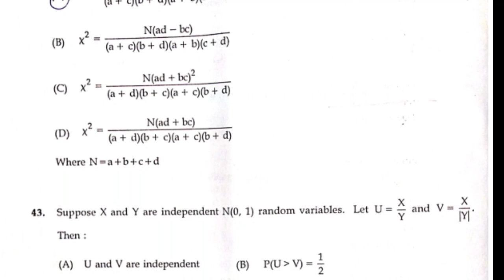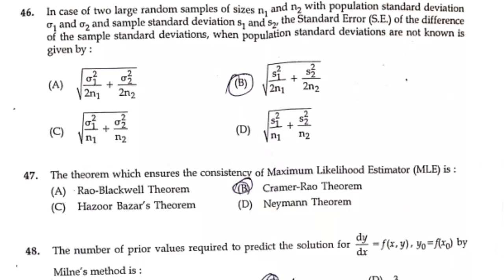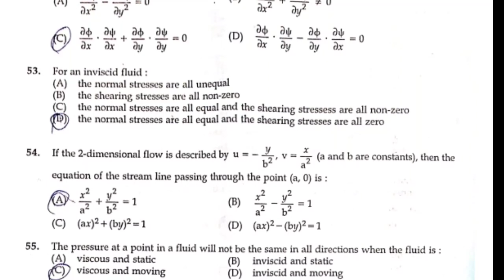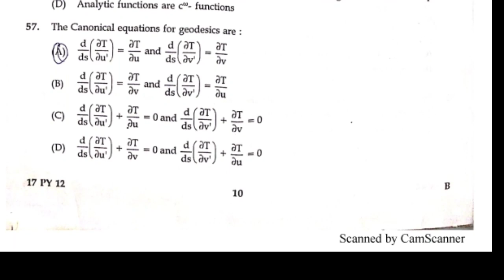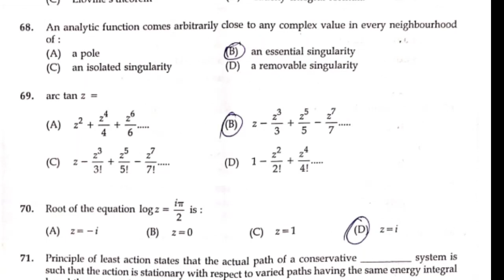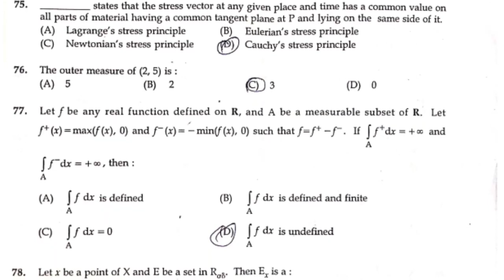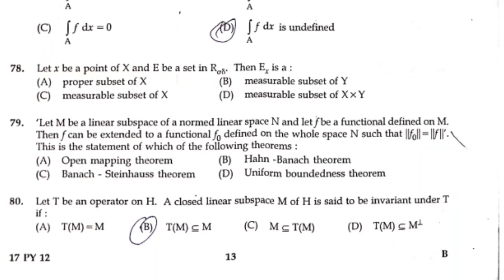Polytechnic TRB question paper part 2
Polytechnic TRB question no 42 - 89